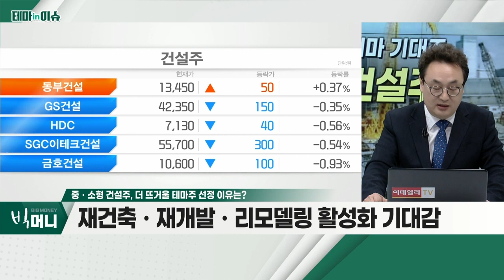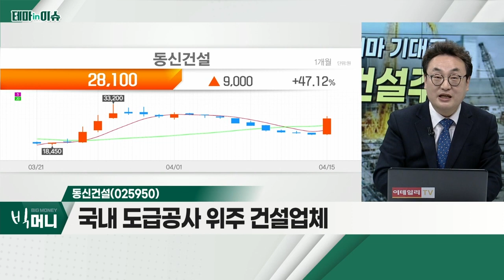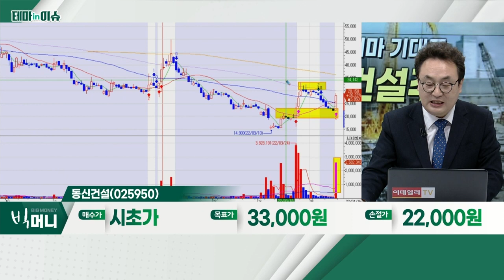동신건설(025950)... 중ㆍ소형 건설주_테마IN이슈 (20220415)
# 중ㆍ소형 건설주
- 새 정부, 건설 규제 완화 기대감에 상승
- 尹 "250만호 주택 공급 중 민간주도 200만호" 공약
- 재건축ㆍ재개발ㆍ리모델링 활성화 기대감

동신건설(025950)
- 국내 도급공사 위주 건설업체
- 실내 인테리어 건자재 관련 실적 개선 기대
- 주가 상승 추세 유지에 '무게'
- 금일 거래량 동반한 상승 긍정적